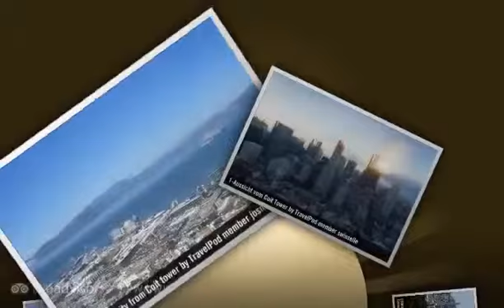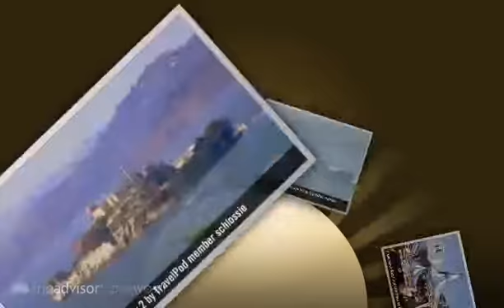Coit Tower - San Francisco, California, United States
- Created at TripWow by TravelPod Attractions (a TripAdvisor™ company)

Coit Tower San Francisco
Monument built in honor of the city's volunteer firemen, with an observation deck that provides a great view of San Francisco.

Travel blogs from Coit Tower:
- "... We watched the sunset from Coit Tower and that ended our second day in San Francisco ..."
- "... Like the Coit Tower you had great views of Alcatraz and San Francisco main town, but also from the bridge you can people kitesurfing on the San Francisco Bay ..."
- "... Blauer Himmel without rain So wollen wir zum Coit Tower die Aussicht geniessen ..."

Photos from:
- San Francisco, California, United States

Photos in this video:
- "Fishermans Wharf and Coit tower" by T-l-c from a blog titled "Upgrade!"
- "Aussicht vom Coit Tower" by Swisselle from a blog titled "Fog in San Francisco"
- "Lookout from Coit Tower" by Horvath211 from a blog titled "More from the Bay Area"
- "View from Coit tower 2" by Schlossie from a blog titled "San Francisco - Meet the emperor"
- "Views from Coit Tower" by Cazza_macca from a blog titled "San Francisco- Day 1"
- "...Coit Tower" by Stevejames from a blog titled "Alcatraz-tic"
- "More Coit Tower" by Horvath211 from a blog titled "More from the Bay Area"
- "Coit Tower SF" by Angelwings from a blog titled "California"
- "Coit Tower" by Rr1120 from a blog titled "Cable Cars!"
- "Coit tower" by Aaronvdb from a blog titled "on ya bike"
- "Coit Tower" by Elrigster from a blog titled "San Fran Tastic"
- "Coit Tower" by Tumbleweeds from a blog titled "Cold Winds of San Francisco"